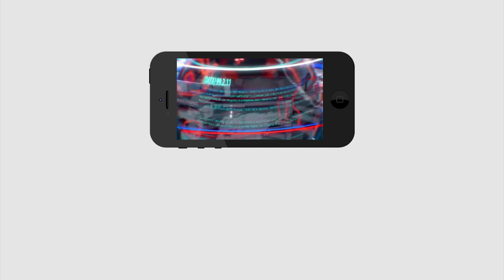AP Development | Public Talk | వీలైతే మీరు సలహాలు ఇవ్వండి అంతే కానీ ,అడ్డుపడకండి | PDTV News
వీలైతే మీరు సలహాలు ఇవ్వండి అంతే కానీ ,అడ్డుపడకండి